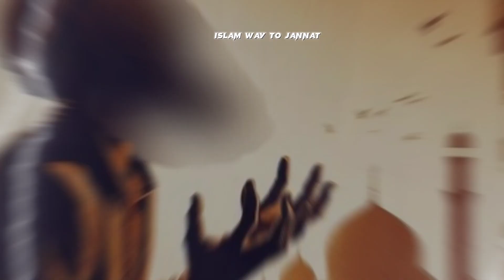Hazrat Umar aur aik Gareeb Aurat_Hazrat Umar aur ek aurat ka waqia_Umar ra or Burhia_Islamic Stories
Well Come to my Channel !  Islam Way to Jannat
This Islam Way to Jannat channel will provide you latest and helpful wazaif for you  and you can change your life from these wazaif .If you are looking for the Most Powerfull Rohani Wazaif and health tips,and Islamic Waqait,Islamic Stories then this channel is for you.
 Vierwers i m here on your channal Islam Way to Jannat.
This is the channel of all types of islamic guidelines

This is so intresting islamic motivational story , inshaAllah you will enjoy this story
and you will get lot of benefit from this inspirational moral story , we are providing
you good moral stories,and islamic information

Dear viewers!
KHIDMAT E KHALQ ka Ajeeb Waqia_Hazrat Umar RA aur ak aurat ka waqia_Umar ra or Aurat_Islamic Stories
Hazrat Umar Ka#Waqia_Hazrat#Umar Kay Imaan Lane ka Waqia#Islamic Stories#viral#shorts#youtube#video

Umar Ibn Al-Khattab was the second Caliph of the Muslim Ummah and the first Muslim leader to be called the Commander of the Faithful. After the death of Prophet Muhammad (peace be upon him), his closest friend Abu Bakr became his successor and led the Muslims for around two years. When Abu Bakr felt his own death approaching, he gathered his closest friends and advisers around him and informed them that their allegiance to him was over. Abu Bakr hoped that these men would choose his successor from among themselves. However, after much discussion Abu Bakr’s companions returned to him and asked him to choose for them for they trusted his choice beyond question. Abu Bakr chose Umar.

,biography of hazrat umar farooq,true story of hazrat umar ibn al khattab,hazrat umar farooq,hazrat umar ki shahadat,history of hazrat umar,life story of hazrat khalid bin waleed,hazrat umar story in urdu,hazrat umar ka dore khilafat,hazrat umar ka adal o insaf,hazrat umar farooq ka adal o insaf,
umar accepting of islam,islamic stories

hazrat umar ka khof e khudaumar ibn al-khattab storieshazrat umar bin khattabhazrat umar aur aik aurat ki kahanihazrat umar ka dore khilafathazrat umar ka dore hukumathazrat umar farooq e azam ka waqia#farooq e Hazrar Umar bin khattab Aur  Ghareeb HAZRAT UMAR E FAROOQ KI KHIDMAT E KHALIDkhidmat e khidmat e khalq in farooq e azam khidmat e khalq in farooq e azam khidmat e khalq in islamkhalifa e doom hazrat umar bin khattab story#hazrat Umar bin khattab
hazrat umar ka dore khilafat kitna thahazrat umar ka waqiahazrat umar farooq ki khidmat e khalaqHAZRAT UMAR BIN KHATTAB KI KHADMAT E

Is channel  ka maqsad aap logon k rohani masail (Jadu, Jinnat, Bandish, Dushman, Nazre Bad, Shadi, Rishta, Karobar, Susral, Mulazmat, Aulad, Dolat, Rizq, Money, Marriage, Black magic, Enemy, Job) ko samne rakhte huay Quran o Sunnat ki roshni mein aap ki rahnumai karna hai. Aur ap ko aise mujarrab wazaif batana hai jin se aap ki mushkilat Allah k Fazal se hal ho jain. Umeed hai k aap ko is se faida ho ga.
In this Channel you can learn Quran Recitation. you can get Quranic Wazaif. Your Problem's Rohani soloutions And many islamic things .its all about islamic channel.
We try to point out all of your life problems and issues in our Quranic wazaif. If you have any specific issue then you can request us through Your comment. we will InshaAllah make a video. All Wazaif are allowed to practice without taking  any specific permission to read.
You Can learn a lot of islamic Moral things from Islamic waqiat and Isalmic stories.

To Get More Like
This videos & New
Updates
Jazak Allah